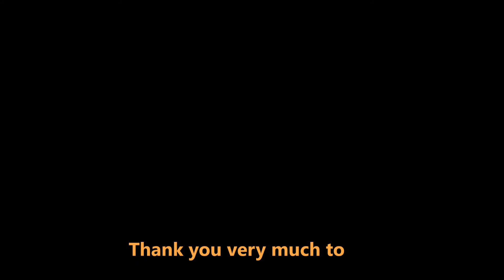Dan chi sao. Wing chun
One sticking hand basic and free at main dojo in Okinawa, on Oct 2017.